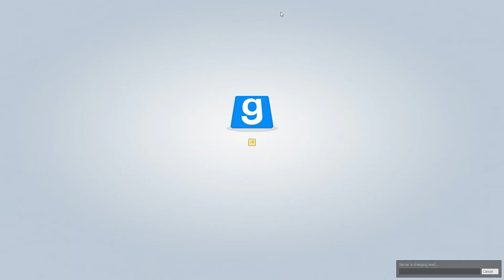WHO'S THAT HOE???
Proud Partner of Fullscreen

Who is calling Jacob while we work?

You can even buy Clothes & Accessories from our online store!